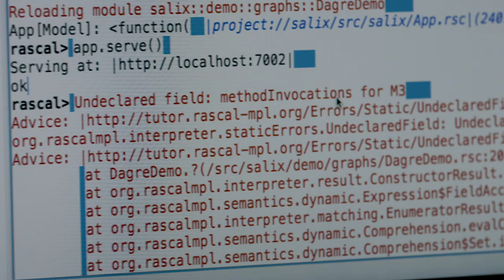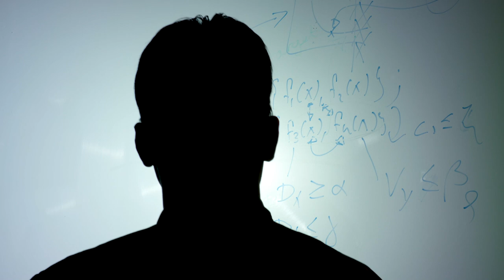Working at CWI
CWI is an internationally renowned research institute in mathematics and computer science, located at the Amsterdam Science Park in Amsterdam, the Netherlands. The focus of CWI is on fundamental research problems derived from societal needs.

CWI is interested in any top-level young scientist in mathematics or computer science who feels challenged by our research themes.